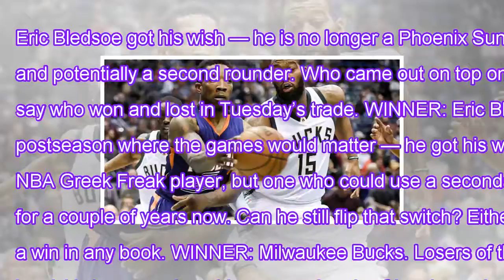Winners, losers from the eric bledsoe trade to milwaukee